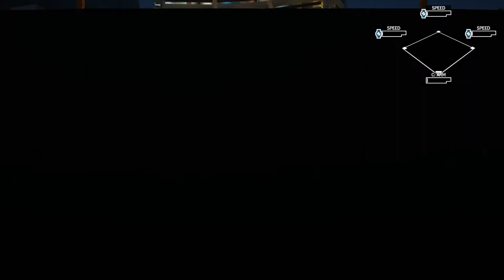20210509 SMB3 Clubbers 999 vs Psygoths custom league regular season game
Super Mega Baseball 3 - Clubbers 999 vs Psygoths custom league regular season game

I was a little intimidated on the outlook to this game, as I feel out-of-shape not having played SMB3 much recently (other priorities) and the Psygoths are notoriously OP.

Nevertheless I cranked out a good performance, much better than I anticipated.

This game is tons of fun.